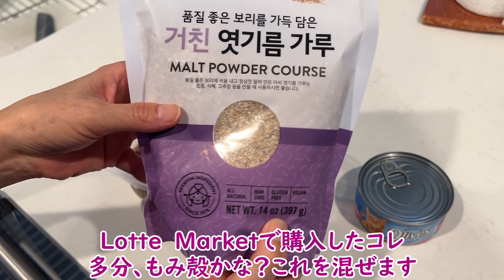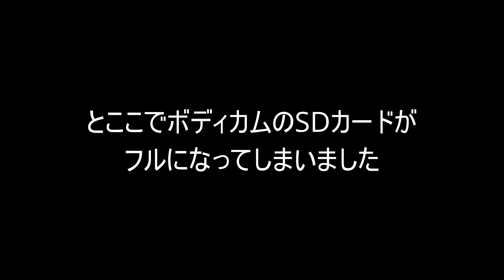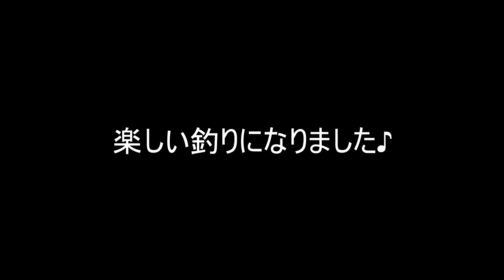アメリカのピアで海釣りに挑戦！俺様の竿を曲げるのはフーアーユー???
ついに来ました大西洋！ここでイッパツ大物をねらう無職夫婦の運命はいかに?! エ〇祭りや小物との戯れの後、ボーナスステージ突入！そこにはドラマが待っていました♪